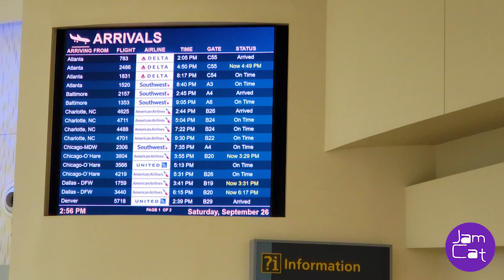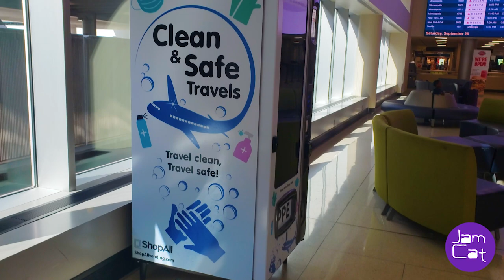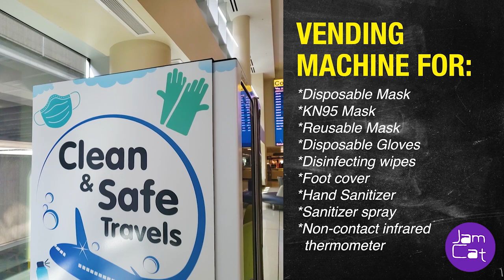Mask Vending Machine at John Glenn Columbus International Airport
Credits and thank you for:
my free music:
Cuckoo Clock / Quincas Moreira / Children's | Happy